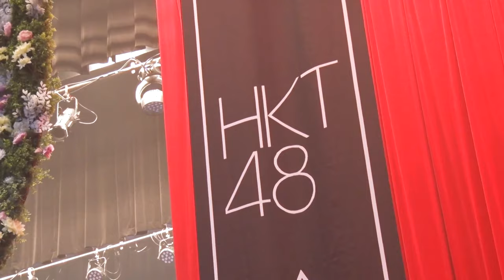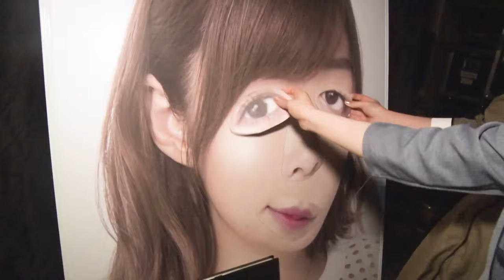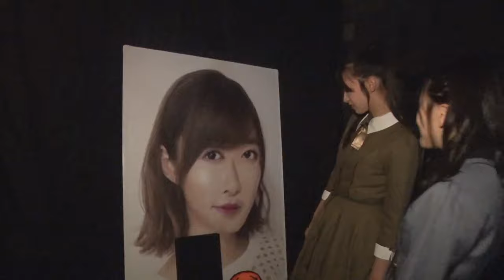HKT48 Kyushu 7 Prefecture Tour Off Shot Collection 2020